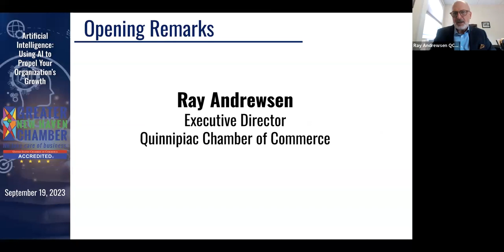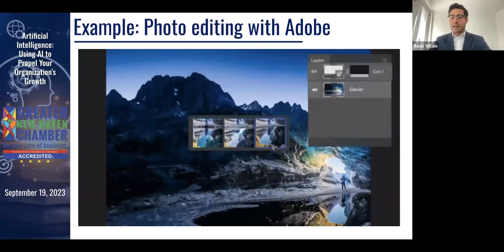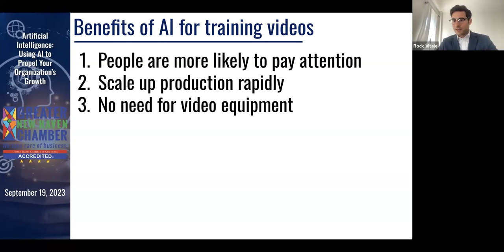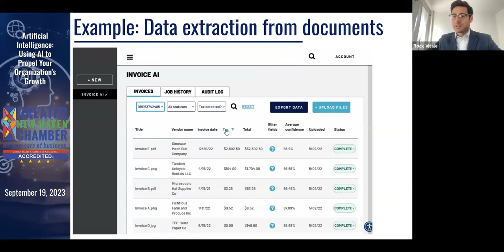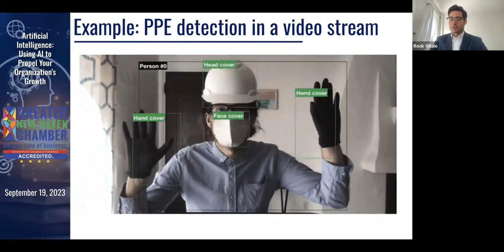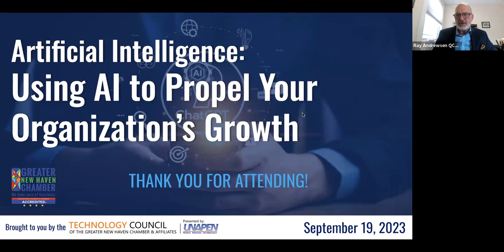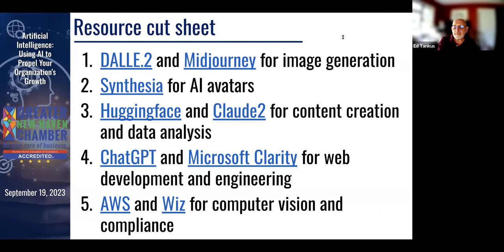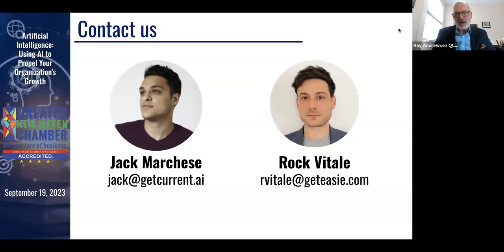Artificial Intelligence Using AI to Propel Your Organization’s Growth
There’s more to AI than ChatGPT. Join us for an inside scoop on how forward-thinking organizations are adopting AI to increase efficiency and scale growth.

In the realm of artificial intelligence, the horizon stretches far beyond the capabilities of ChatGPT alone! Learn how diverse industries are leveraging AI's capabilities to not only streamline processes but also to foster innovation and amplify scalability while exploring AI's multifaceted impact on efficiency enhancement and sustainable growth.

Topics will include:
• AI in marketing, branding, and web design
• AI content creation and moderation
• AI in research and data analysis
• Emerging AI tools
• And more...